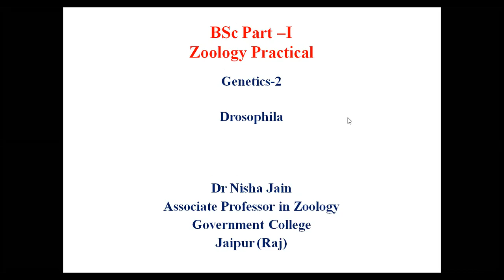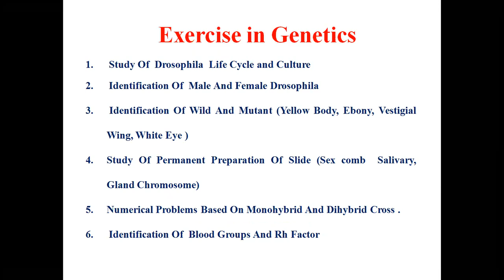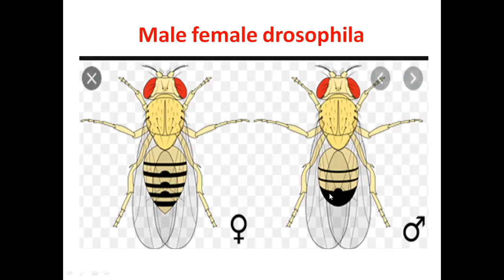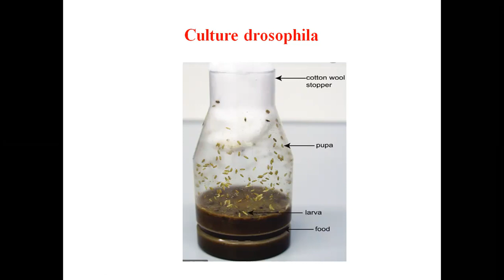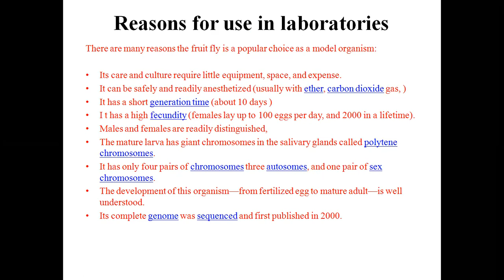BSc P-1 Practical ,Genetics--2